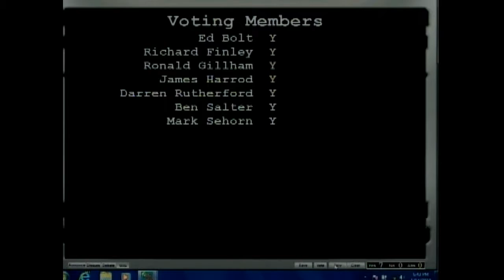City Commission 01/14/2019